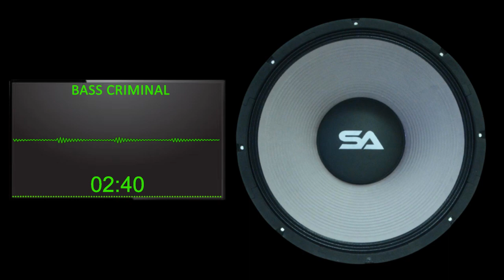XTREME BASS TEST 9216HZ 9216WATT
BASS TEST
EXTREME BASS
DUBSTEP BASS
RAP BASS
ULTRA BASS
BASS
ULTIMATE BASS
BASS BOOSTED